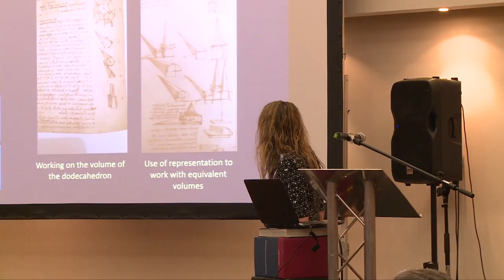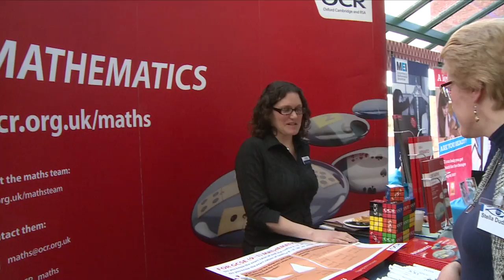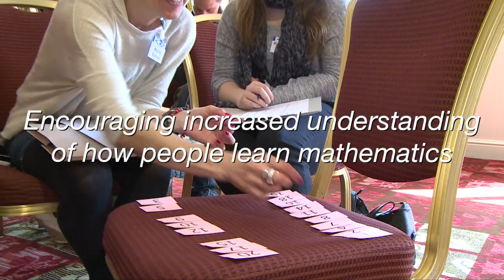2016 ATM Conference Video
See the highlights from the 2016 ATM conference, Mathematics as a Human Endeavour, and discover for yourself why ATM CPD is so popular and inspiring.